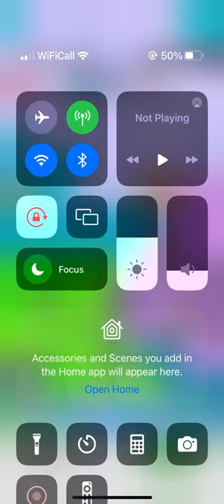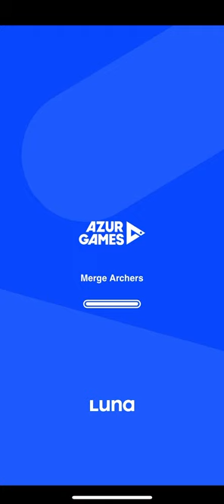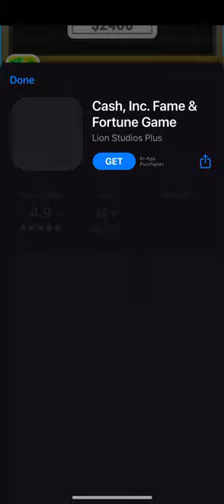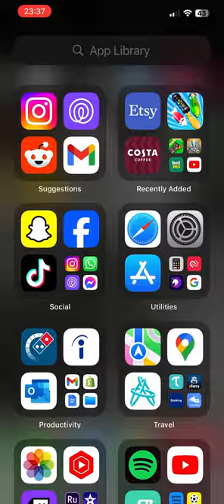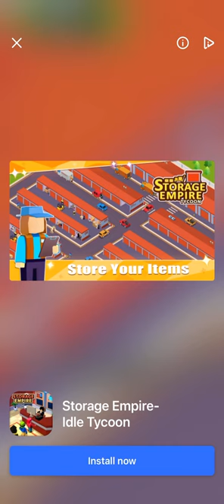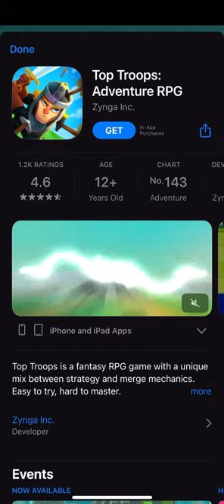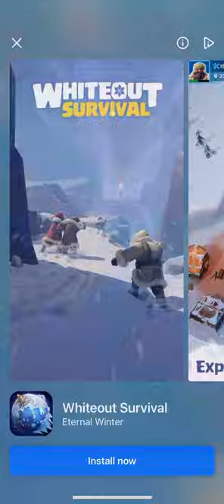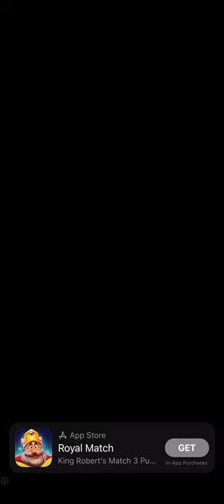States builder: trade empire play through #19